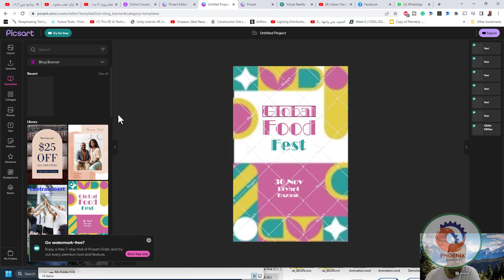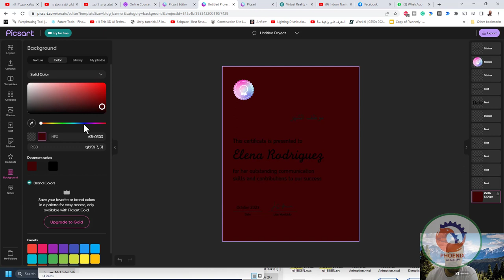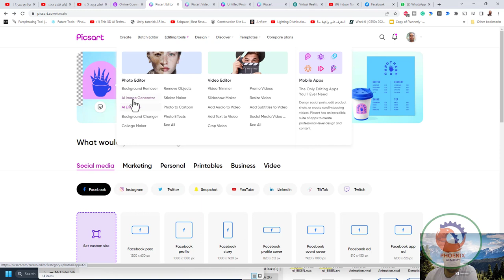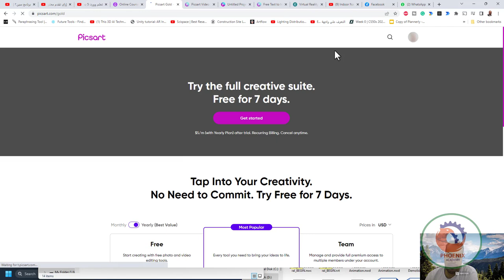picsart تصميم و تعديل الصور اونلاين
❤️ روابط التواصل
✅ انستجرام